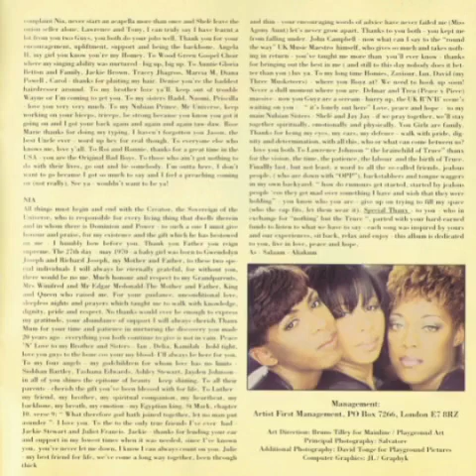Truce - For Your Love